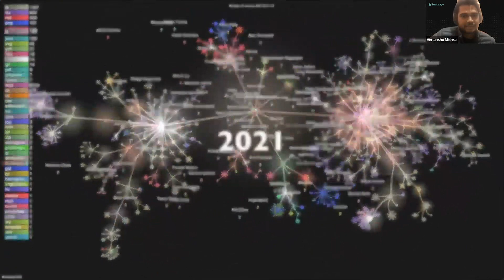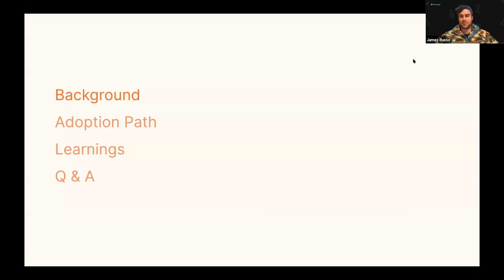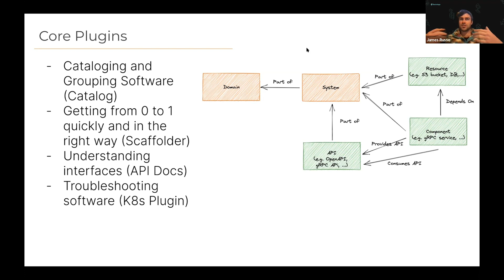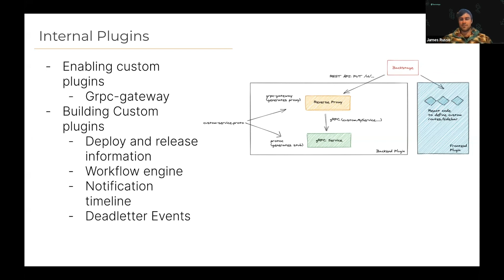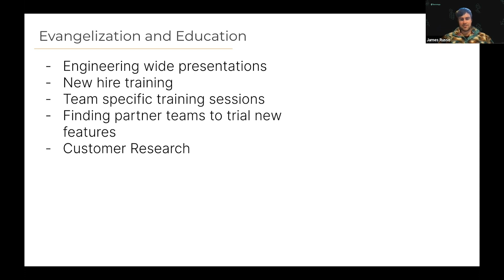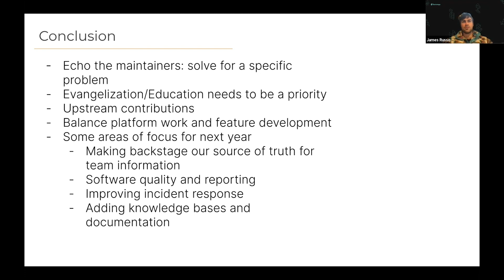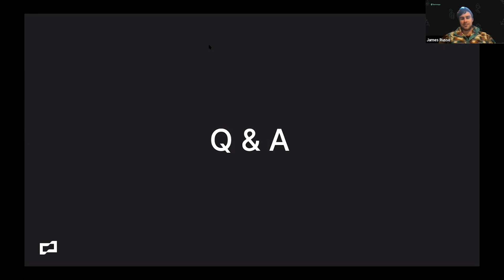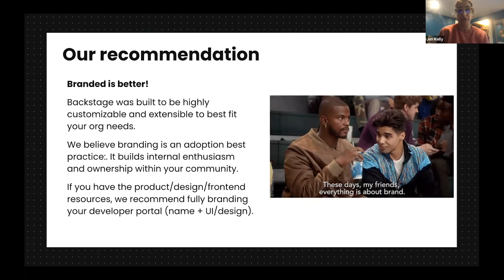Backstage Community Session 11 — Adopters: December 15, 2021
At our final adopters session of 2021, the community received a grab bag of end-of-year treats, including eye-catching infographics, a presentation from finance startup Brex about their path to adopting Backstage, and tips on branding your Backstage portal. Plus, get your official Backstage Zoom background. But first up, a quick look back at the year that was.

• Visualizing our growing community (01:49): A pair of infographics show how much Backstage has grown over the past year by visualizing every single contribution to the source code and where in the world all those contributions are coming from. See more stats and milestones in our “Backstage Wrapped 2021” post

• Steal our stuff (06:01): A lot of you have been asking us for ways to help explain Backstage to your internal teams. So, based on our experience over the last 18+ months talking with tech orgs of all shapes and sizes, we created two resources that you can share with your fellow devs, engineering managers, or even the CTO:

1. “What is Backstage?” Explainer Video: All the frustrations of infrastructure complexity — and all the joys of a Backstage developer portal — explained in 129 seconds

2. Google Slide decks: One deck is short and sweet, the other is bigger and nerdier. Feel free to steal both presentations to use as your own and spread the word about how Backstage can improve developer experience and developer effectiveness wherever you work

• Brex’s adoption journey (09:15): Brex is that rare breed of startup known as a decacorn (that’s a 🦄 × 10). Unsurprisingly, the highly valued fintech company has been experiencing super growth. They first started thinking about a developer portal when their team was fewer than 100 people. But their headcount kept doubling, and before they knew it, the team had grown to 500 engineers, project managers, and designers, all in a span of months. Tooling was growing along with the people, and it became harder for anyone to figure out how things were done. Enter Backstage.

Hear about how Brex quickly got Backstage up and running, how it’s helped them onboard the nonstop stream of new developers, which built-in features and community plugins they use, which ones they’ve custom made, how they promote and evangelize adoption internally, what metrics they use to measure success, and what they’ve been learning all along the way.

You’ll even hear about how Brex initially took a literal fork in their adoption path — and then reversed course, making their way back to the Backstage community and the land of easy product updates and constant improvements. James Russo, a Brex engineer (and a familiar presence in the Backstage Discord support channel), gave a great presentation about Brex’s journey so far, so watch the video for all the illuminating details.

• Branding your Backstage developer portal (52:11): Speaking of adoption strategies, should you keep the name “Backstage” or brand your developer portal like other adopters have done (American Airlines’ “Runway”, Netflix’s “Spotlight”, Zalando’s “Sunrise”)? Hear why we think branded is better for building your internal Backstage community and welcoming your engineers to their shiny new developer portal.

• Lastly, are you a Backstage contributor? (1:00:51): Grab this Backstage Zoom background to use at the next Community Session — happy holidays!

This was the first year Spotify hosted Backstage Community Sessions, and it’s been a great source of inspiration, motivation, and joy getting to know all the people behind the contributions. We look forward to seeing all your faces again in 2022 — and hopefully many new ones as well!

Have feedback about these sessions? Let us know

And remember to check out the contributors track for this month’s session to hear the latest updates on plugins and to meet our contributor of the month.

Join the Backstage community!

Learn more about Backstage, the open platform for building developer portals that reduces infrastructure chaos😤 and increases developer happiness🥰.